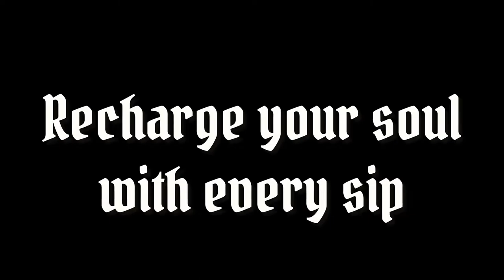Introducing 3 Brand New Mug Designs!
Our classic 500ml design has a trio of beautiful new looks!

"La Lune Mug"
Harness the power of La Lune in each sip with this beautifully decorated Black Porcelain Mug.

"Black Widow Mug"
Fill with your chosen elixir and prepare for a brew with bite!

"Green Witch Mug"
Feed your inner hedge witch with this magical earth-inspired design!

Pick ya fave or complete ya collection with all 3!